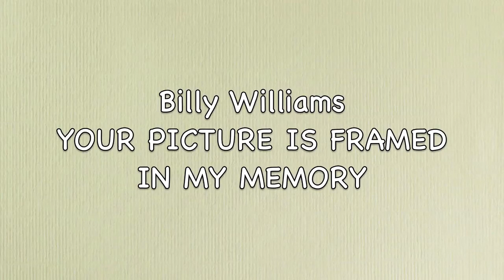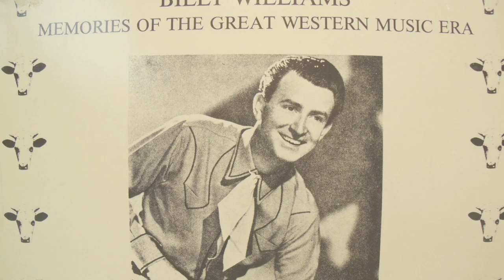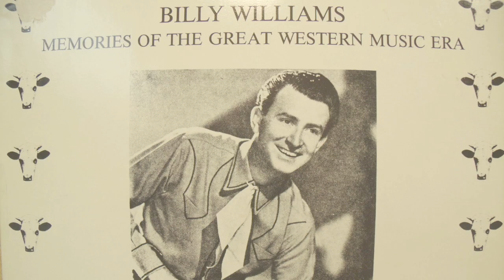Your Picture Is Framed In My Memory Billy Williams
Billy Williams began his career as a pop crooner with various bands.  In the late 1940's when western music was having a revival, Billy recorded several cuts for RCA.  This is one of the best.